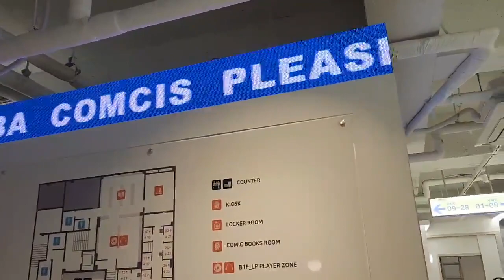매장에 포인트로 띠형태 LED 전광판 제품 시공 설치 영상